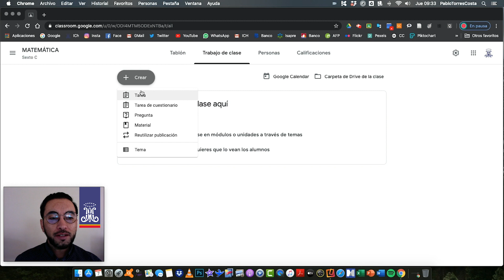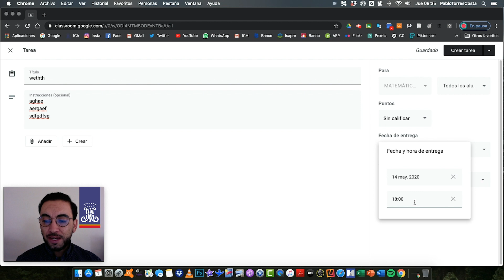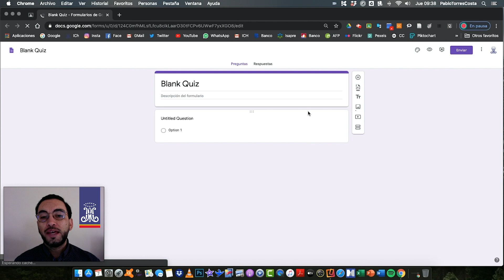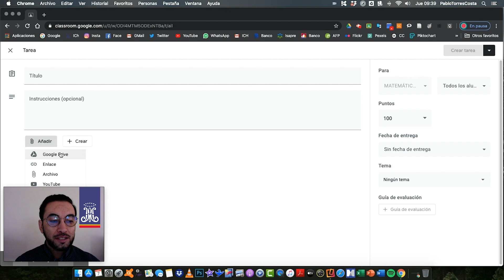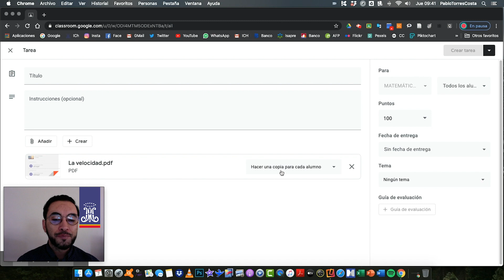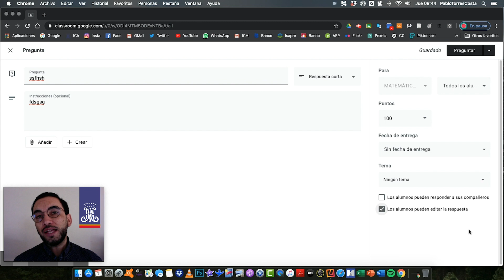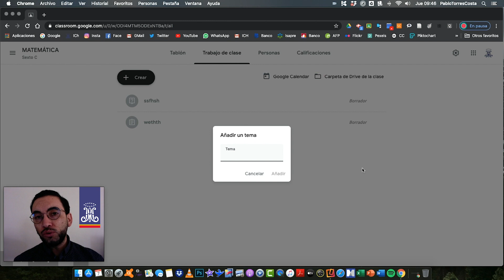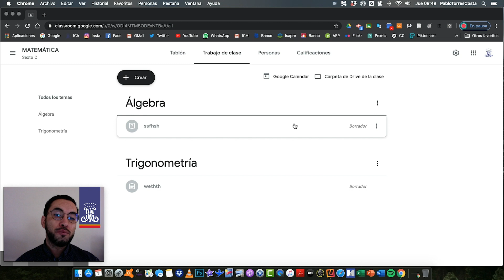Tutorial 2 de Google Classroom para docentes de Gsuite